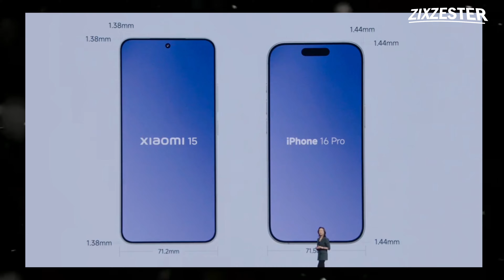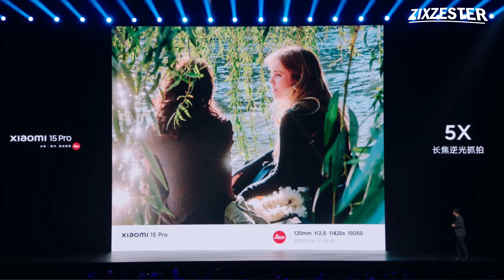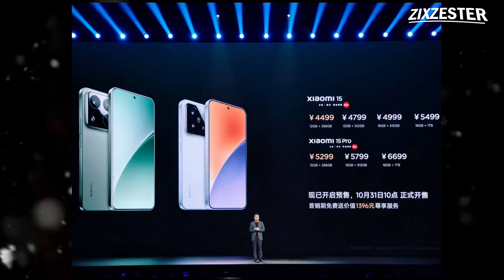เปิดตัว Xiaomi 15 Series ได้ชิป Snap 8 Elite เรือธง รุ่นแรกของโลก กล้อง Leica 50MP ในราคาสุดคุ้ม!!!